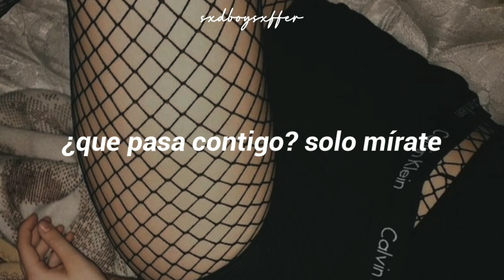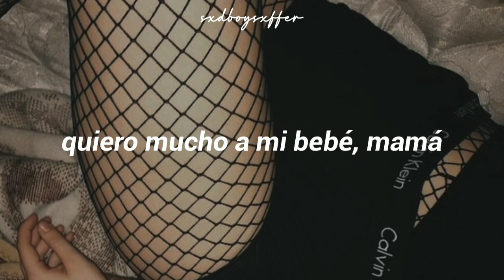Konfuz – Ратата 「𝘚𝘶𝘣 𝘦𝘴𝘱𝘢𝘯̃𝘰𝘭」